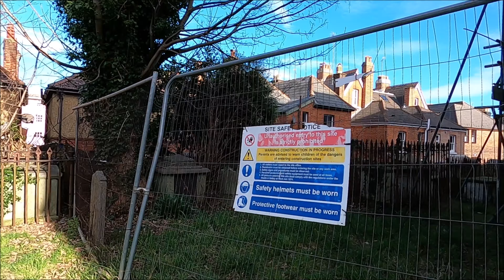Virtual Walk - Cemetery At St Thomas' Church - Ryde, Isle Of Wight - February 2022 | kittikoko